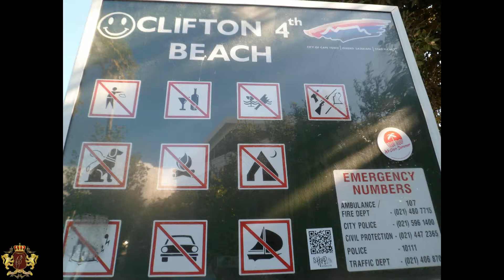Южная Африка Кейптаун Clifton Beaches 0 1